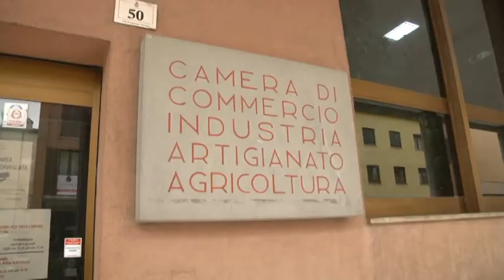TELEPONTE - Giunta camerale. Enfasi al turismo: due bandi per la stagione turistica e eventi